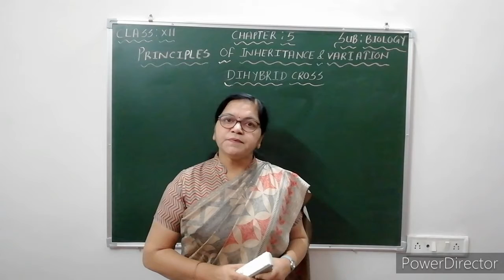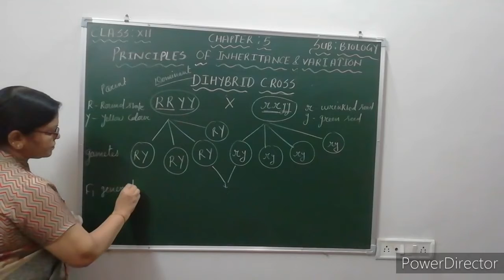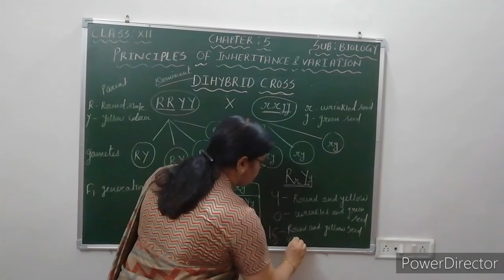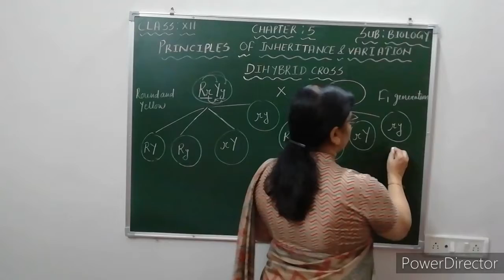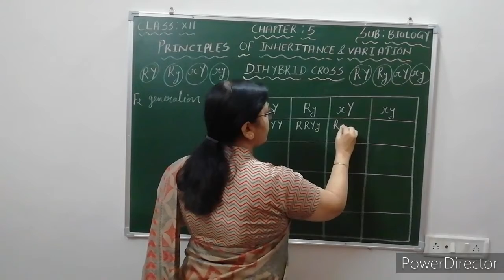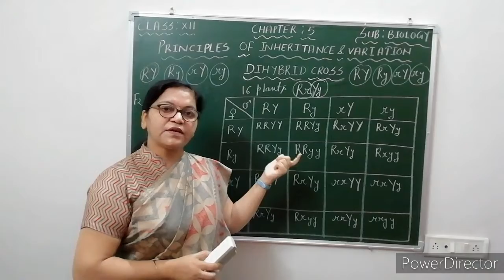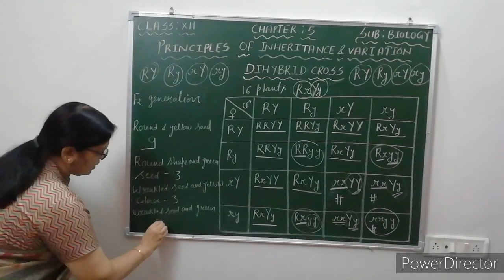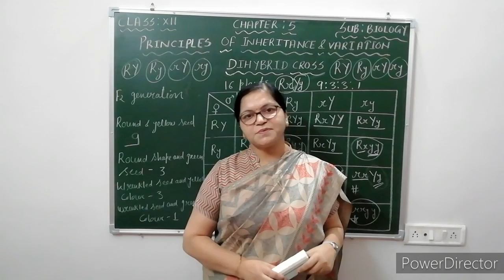Class XII Biology Chapter 5 Principles of Inheritance and variation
Dihybrid Cross